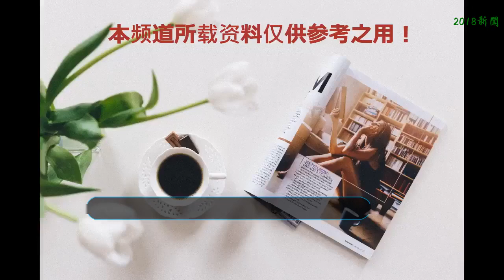盤點娛樂圈曾經紅極一時，卻突然失蹤多年的8大明星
李琳，代表作《上錯花轎嫁對郎》飾演女主角杜冰雁，獲得中國電視藝術家"雙十佳"十佳演員獎。2014年，與演員經超領證結婚，并于5月舉辦婚禮。楊雪，代表作《人間正道是滄桑》、《小魚兒與花無缺》飾演江玉燕。柏雪，2005年在電視劇《小魚兒與花無缺》中出演慕容仙一角而被觀眾熟知，也因此被稱為"小仙女" 。2006年7月，個人博客停更，演藝圈也再無她的消息。2012年4月，微博"柏雪近在它香"被發現，2013年8月再次消失 。李婷宜第一部就是跟成龍主演《一個好人》，起點之高絕對讓其他新人望塵莫及。后來瓊瑤拍《還珠格格》，力邀她演出“小燕子”，卻遭當李婷宜時的代理經紀人設計做出“檔期相撞自愿退出”假象導致被騙退演。卓依婷，記得小時候都是聽她的歌，以唱臺灣歌曲出名，對于臺灣流行歌的伴唱帶，卓依婷翻唱過600首以上的國語與臺語歌。 歌曲風格迥異，以柔情甜歌為主。2002年，發行第一張專輯《天黑》。首張專輯《天黑》在2002年一年內，全亞洲銷量達到了150萬張，同年11月，發行專輯《堅持到底》。2003年，憑借歌曲《他一定很愛你》獲得第3屆音樂風云榜港臺年度十大金曲獎。刀郎，2004年以單曲《2002年的第一場雪》正式出道，2005年獲 憑借《沖動的懲罰》獲全國“金唱片”獎，2006年推出專輯《謝謝你》和《披著羊皮的狼》。1997年至2010年，周杰出演電視劇《還珠格格》系列、《少年包青天》、《梅花檔案》、《夜幕下的哈爾濱》、《通天神探》，電影《中俄列車大劫案》、《相約2000年》、《第三種溫暖》、《建黨偉業》等影視劇作品；曾獲第3屆中國（浙江）電視觀眾節“觀眾最喜愛的十大電視明星”。